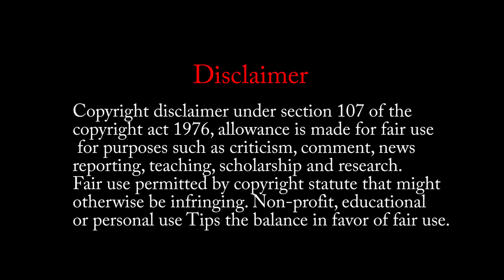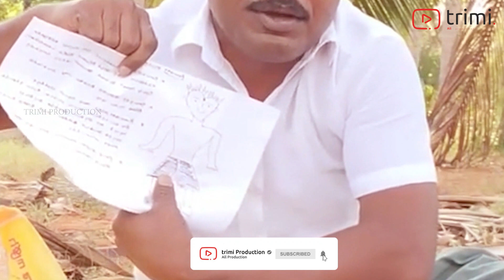GP Muthu Troll || Trimi production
We don't own the properties in this video to our own.
Video Owner :- Gpmuthu Official
This video is fully copyright to represent star Vijay television network, Novi digital. We don't have any rights to our own. We don't all the materials posting in this video to our own. We just posted this video for entertaining our audience. please contact the below Gmail:- . please don't option for a YouTube Strike.